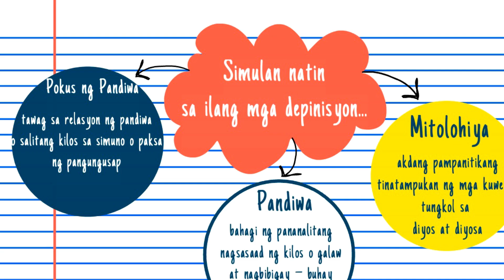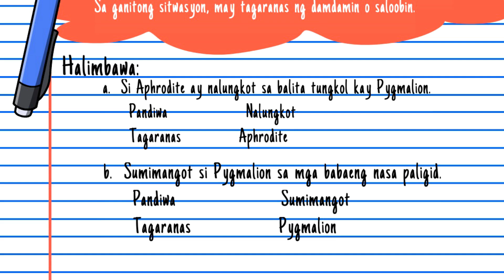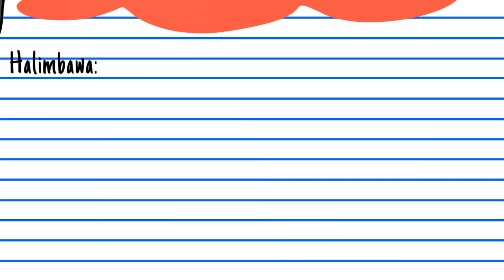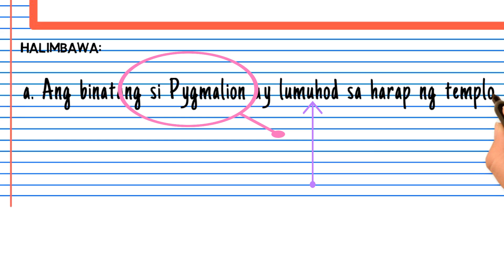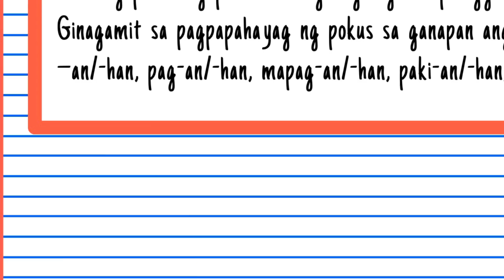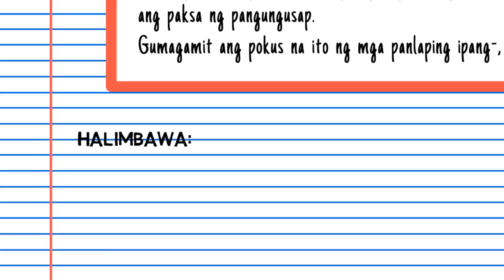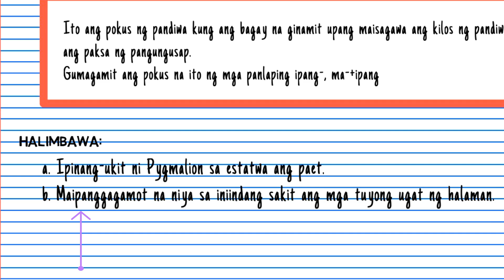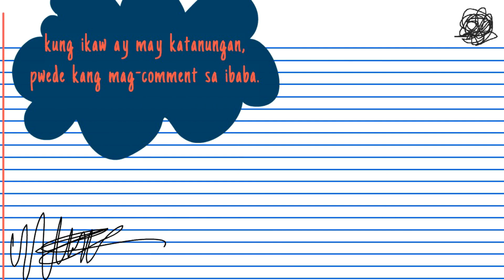Filipino 10 - Kwarter 1, Modyul 1: Mitolohiya, Gamit at Pokus ng Pandiwa | MELCS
This is video is about Filipino 10, Quarter 1, Module 1: Mitolohiya, Gamit at Pokus ng Pandiwa.

Ang Mitolohiya ay akdang pampanitikang tinatampukan ng mga kuwento tungkol sa
diyos at diyosa.

Ang pandiwa ay ginagamit sa pagpapahayag ng aksyon, karanasan at pangyayari.

Pokus ang tawag sa relasyon ng pandiwa o salitang kilos sa simuno o paksa ng
pangungusap. Narito ang iba’t ibang pokus ng pandiwa.

1. Tagaganap – Ito ang pokus ng pandiwa kung ang paksa o simuno ng pangungusap
ang tagaganap ng kilos ng pandiwa. Sa pokus na ito magagamit sa pandiwa ang
panlaping um, mag, mang, mag- an, at magsipag- an/han. Pananda ng pokus o paksa
ang si/sina at ang, magagmit din ang ako, ka, siya tayo, kami kayo at sila

2. Layon – Ito ang pokus ng pandiwa kung ang layon ay siyang paksa o binibigyangdiin sa pangungusap. Ginagamit na panlapi sa pandiwa ang -in/hin, -an/-han, ma,
paki, ipa at pa.

3. Ganapan – Ito ang pokus ng pandiwa kung ang lugar o pinagganapan ng kilos ang
paksa ng pangungusap. Ginagamit sa pagpapahayag ng pokus sa ganapan ang mga
panlaping makadiwang –an/-han, pag-an/-han, mapag-an/-han, paki-an/-han, at
ma-an/han

4. Pinaglalaanan o Kalaanan – Ito ang pokus ng pandiwa kung ang tao o bagay na
nakinabang sa resulta ng kilos ng pandiwa ang paksa ng pangungusap. Ginagamit
sa pokus na ito ang mga panlaping makadiwang i-, ipag-, ma+ipag, ipagpa

5. Kagamitan – Ito ang pokus ng pandiwa kung ang bagay na ginamit upang maisagawa
ang kilos ng pandiwa ang paksa ng pangungusap. Gumagamit ang pokus na ito ng
mga panlaping ipang-, ma-+ipang

6. Sanhi – Ito ang pokus ng pandiwa kung ang paksa ng pangungusap ang dahilan o
sanhi ng kilos. Ginagamit sa pokus na ito ang mga panlaping makadiwang i-, ika-, at
ikapang-.

It has a voice over. If you want a version of it without voice over, check this one: